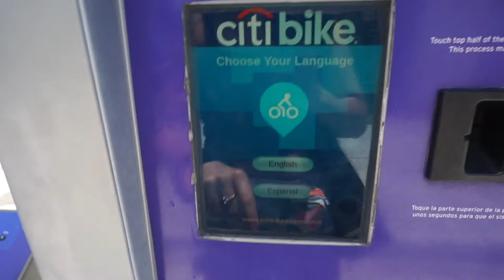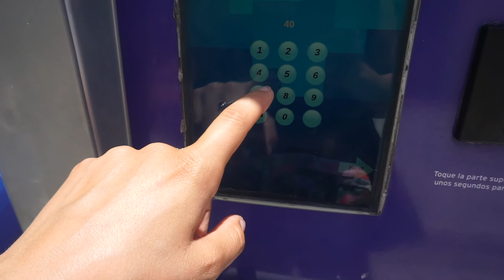COME TO THE STANDARD WITH ME + VLOG! + Miami pizza, City Bikes, Quick Workout!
My first Miami vlog! Over the weekend I decided to vlog. I went to the standard hotel/spa and I decided to take you with me! I hope you enjoy xoxo

You can become a member at the standard to have unlimited access. I believe its around 150/200 a month. The resort has a spa, gym, pool, restaurant, ocean access, more.

No kids allowed but dogs are :)

DETAILS
Bathing suit is shein. Search "Tie Side Ruched Bandeau Bikini"
Levi Denim shorts
LA White hat
Kith kids fanny pack
Camera Sony A510- ( linked below)
Necklace 222
City Bikes
The standard spa/hotel
Bridge is Venetian Causeway
The rooms have a private hot tub and bath tub outside
The whole hotel is just a vibe
The beyond meat burger was amazing, im not vegan.
Tops are optional lol
We took our bikes to Lucalis.
They dont accept reservations
Pizza is 10/10 (worth the wait)
Gym is Miami Strong
I post a lot of workout videos on IG.
MEDITATION IS GOOD FOR YOUR SOUL
Pura Vida... is... amazing :)

Jessica

- Tc1 Products: code "JESSICA"
- Vejo: code "JESSICA8PACK" to receive a free pack of smoothie pods.

✨FILMING EQUIPMENT✨
Camera: Sony A5100
Ring Light
Handheld Tripod for Camera
iPhone Adjustable Tripod
I edit with iMovie !